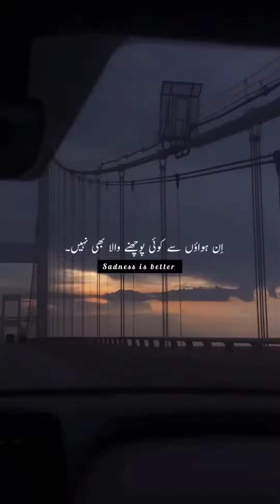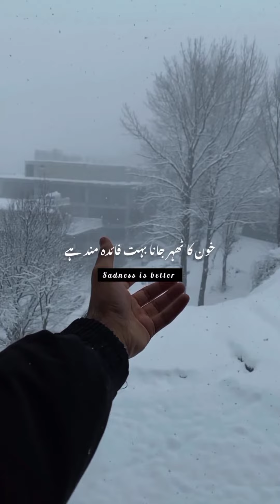Tehzeeb hafi some Heart touching lines 😔😔 yon tu Aj bhi Tere dukh Dil dehla dete hai 😔 more poetry